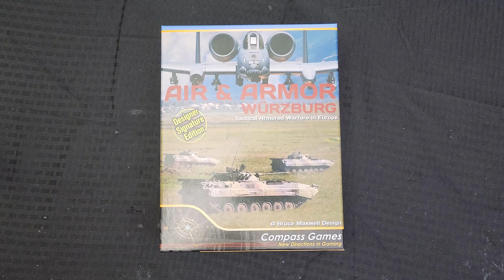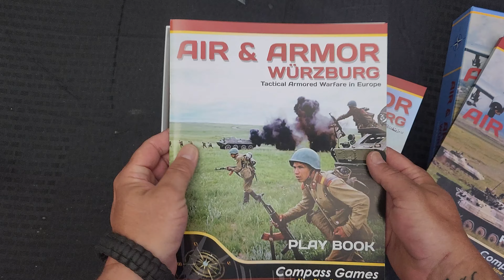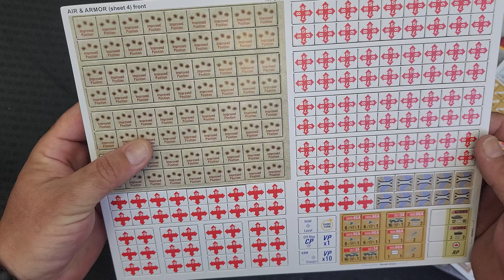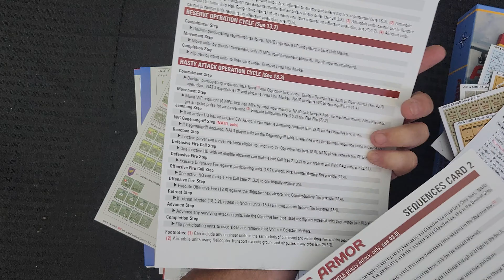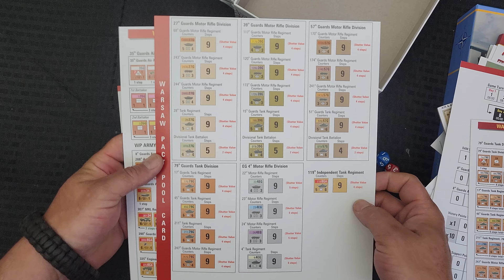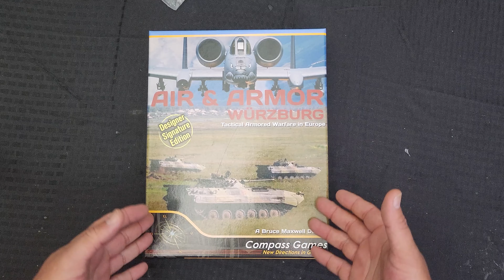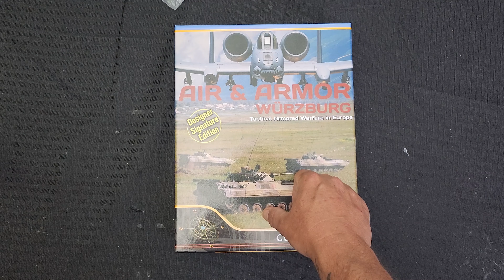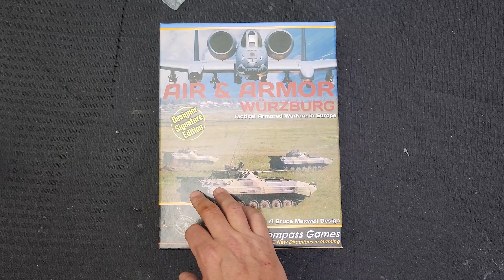Air & Armor Pop the Top